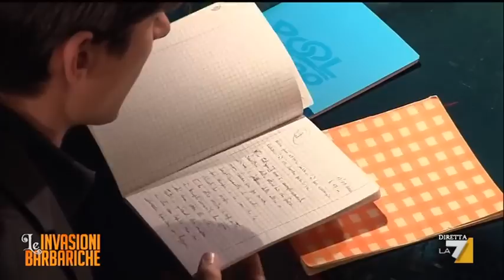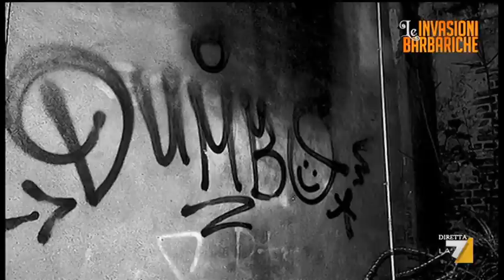Le invasioni barbariche 30/03/12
Ospiti di questa puntata: il sindaco di Bari, Michele Emiliano, alla sua prima intervista televisiva nazionale dopo l'affaire De Gennaro. Barbara Serra --giornalista italiana, conduttrice della redazione londinese di Al Jazeera English e della trasmissione "Cosmo" sulla Rai: uno sguardo cosmopolita sulla realtà italiana. Il regista, drammaturgo e attore Fausto Paravidino che parlerà del suo "Il diario di Mariapia", il toccante spettacolo teatrale tratto dal diario della madre malata terminale di cancro: una commedia che parla della vita, mentre si avvicina alla morte. Ed infine l'attrice e showgirl Vanessa Incontrada.
Nel talk si parlerà dell'eterno binomio tra centri rurali e città: dove è meglio vivere? Dopo la spinta a ricercare la "pace della campagna", la città, per molti, sembra tornare ad essere il luogo preferibile dove impostare il proprio futuro. Ne discutono in studio, tra gli altri, l'ingegnere e architetto Carlo Ratti; lo scrittore, giornalista, drammaturgo Andrea Pinketts, i due "Giardinieri in affitto" dell'omonimo programma televisivo su canale Lei, Dario e Jonathan.